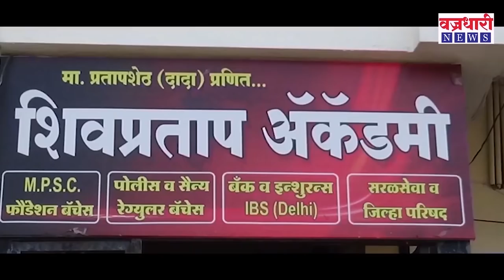आघाडीत बिघाड झाल्यास तासगांव-कवठेमहंकाळ मतदारसंघात कॉंग्रेसचा सक्षम उमेदवार कोण?